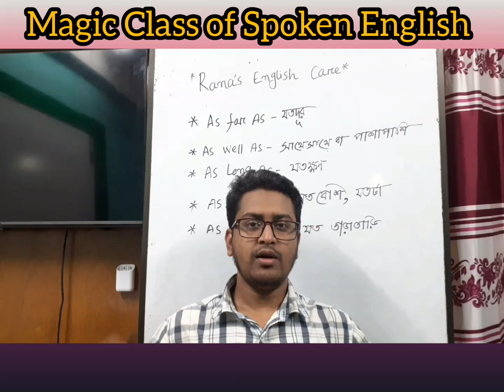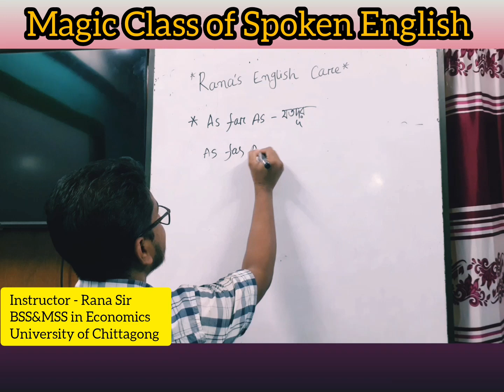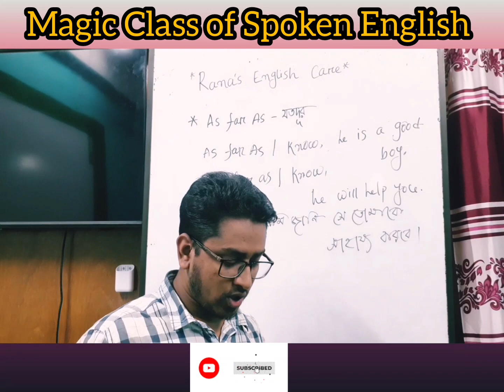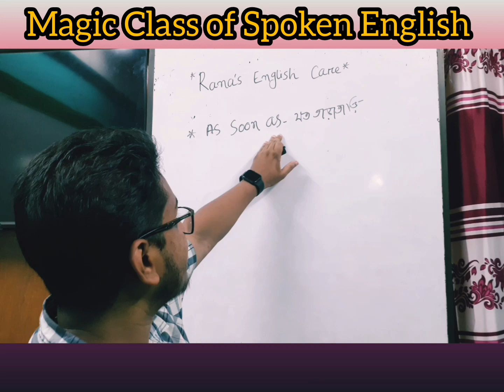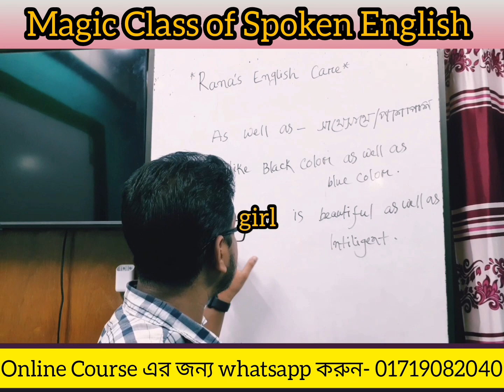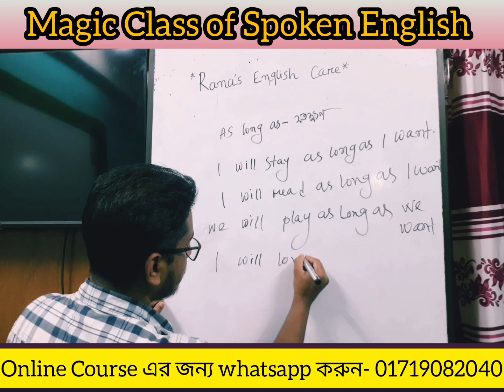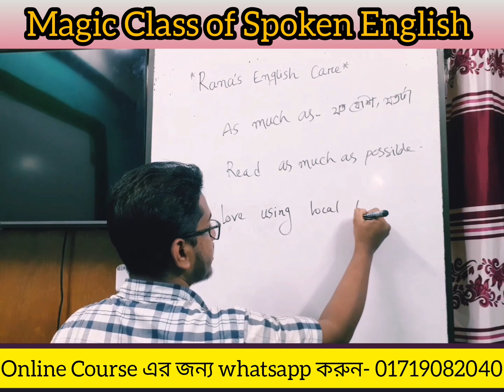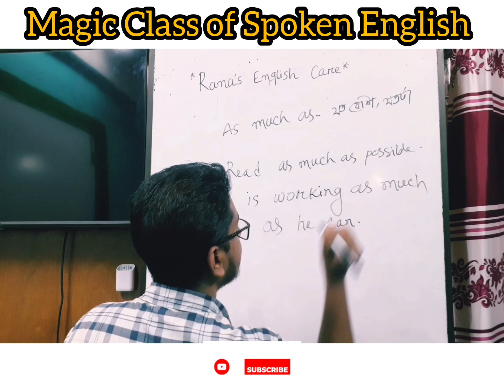Use of As soon as, as well as, as far as,as long as, as much as.এখন থেকে ইংরেজিতে কথা বলো✴️rana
👉 ইংরেজি পেটে আছে  কিন্ত মুখে আসেনা  💥👉 অনলাইন SPOKEN ENGLISH গ্যারান্টিতে স্পেশাল ব্যাচে ভর্তি চলছে।

🔰 কোর্স ফি ১০০০ টাকা। ভর্তি হতে চাইলে  এই নিচের নাম্বারে বিকাশ / নগদে tk ১০০০ পাঠাতে হবে।

🔰ক্লাস হবে Zoom App দিয়ে.
🔰3মাসের কোর্স (unlimited time)
▶️সপ্তাহে ৪দিন ক্লাস (শনি,রবি মঙ্গল ও শুক্রবার। একদিন ক্লাস আরেক দিন প্রেকটিস সেশন হবে।
🔰ক্লাস শেষে ক্লাস রেকর্ডেড ভিডিও  এবং লেকচার শিট পাবেন। যারা সময়মত ক্লাস করতে না পারবেন তারা পূনরায় আবার ক্লাস করতে পারবেন রেকর্ড ভিডিও ক্লাস দিয়ে দেওয়া হবে।
▶️ নিয়মিত চর্চা করার জন্য আলাদা শিক্ষক।
▶️ প্রতিটি ক্লাস একদম বাচ্চাদের মত শিখানো হয়।
▶️ Free Language Club
▶️ Free Chat Club
▶️ Free listening skill
▶️ Free Pronunciation Class

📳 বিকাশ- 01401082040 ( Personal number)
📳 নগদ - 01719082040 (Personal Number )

💥টাকা পাঠানোর পর যে তথ্য গুলো এই  WhatsApp নাম্বারে👉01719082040- SMS করতে হবে। 👎👎

১.আপনার বিকাশ নাম্বারঃ
২. টাকার পরিমাণঃ
3.আপনার নামঃ
🔰এই তথ্য গুলো SMS করলে আপনাকে Private WhatsApp group এ এড করে দেওয়া হবে।

শুভ কামনায়-
Rana's English Care
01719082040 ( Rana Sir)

use of as long as,as much as,as well as,as soon as,
English fluency,
English learn,